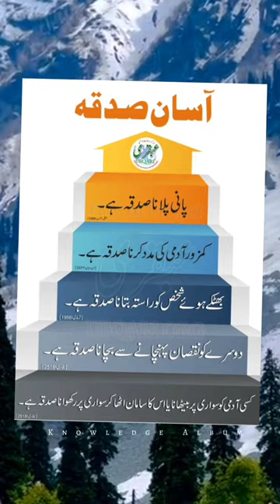Asan Sadka | Islamic Information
yours searches:-

islamic information
interesting islamic information
information
islamic history
islamic
islamic video
islamic status
islamic shorts
islamic knowledge
islamic stories
islamic world
islamic information video
islamic information pro
islamic study
best islamic channel
islamic videos
latest islamic bayan 2022
islamic lectures
islamic question
islamic questions